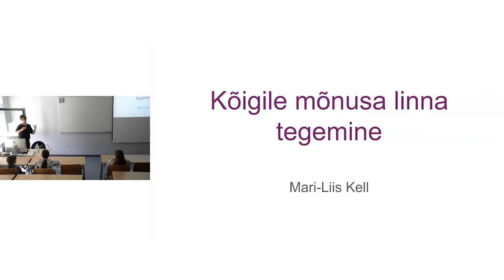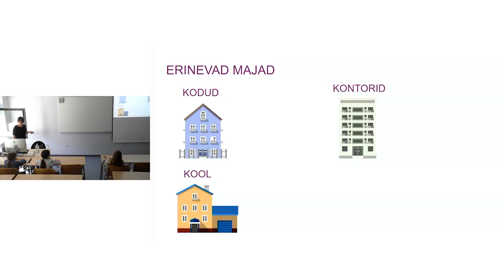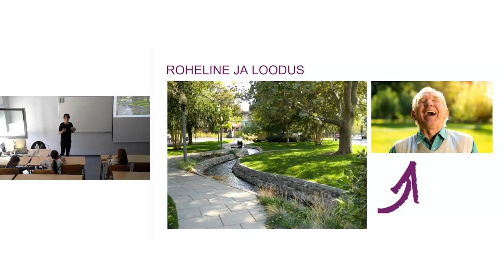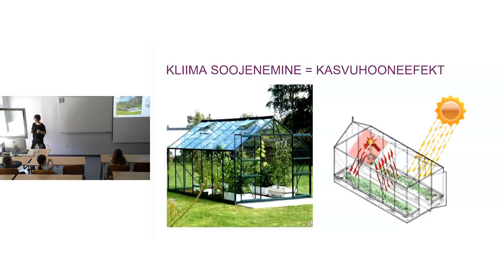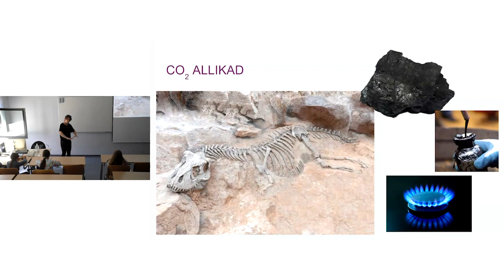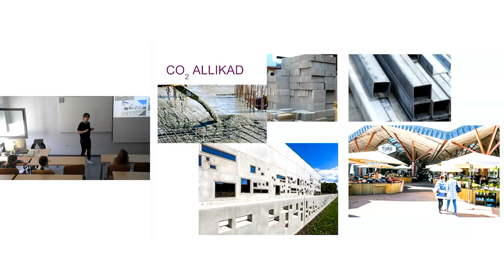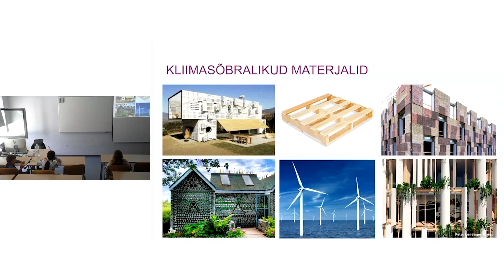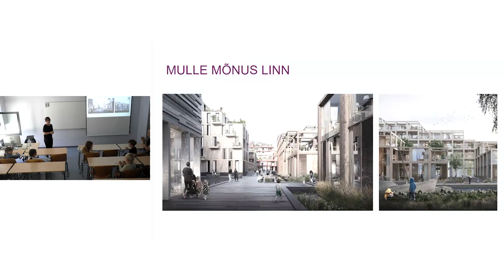Mari-Liis Kell of Hundipea: Pioneering Climate-Friendly Urban Futures (+ English Subtitles)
Join Mari-Liis Kell, the Green Technology Lead at Hundipea, as she unravels the essential components of rohetehnoloogia (green technology) and its pivotal role in sculpting climate-resilient urban spaces. With a focus on inclusivity, Mari-Liis emphasizes how sustainable technological solutions should not only be advanced but also accessible and comprehensible to everyone. This video is a clarion call for collective action towards creating cities that are harmonious with nature, energy-efficient, and sustainable for future generations. This lecture was conducted as part of the Enerhack Summer Camp 2023 in Tallinn (Estonia).